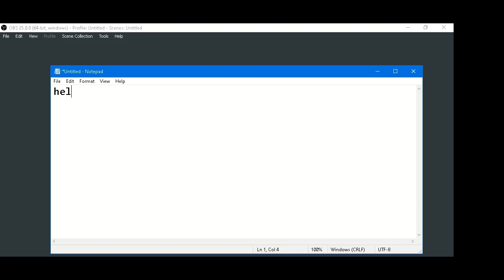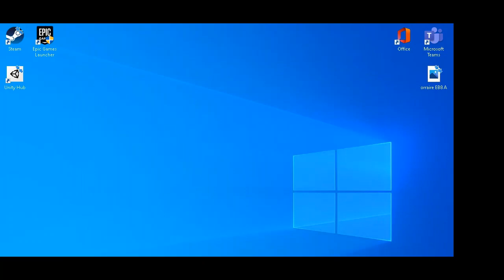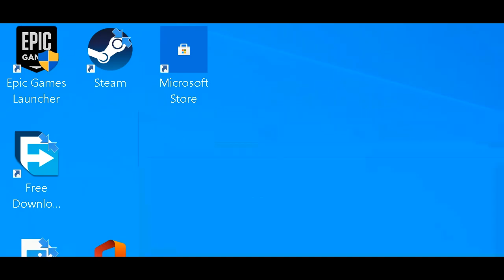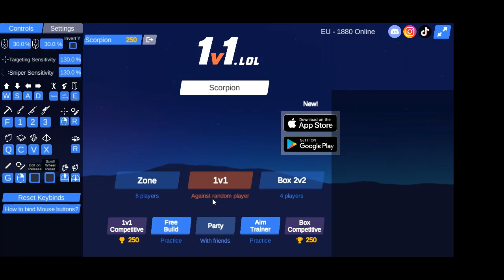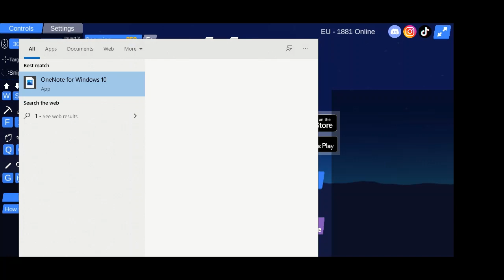best ways to get more fps windows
this video help gamers get more fps enjoy and like